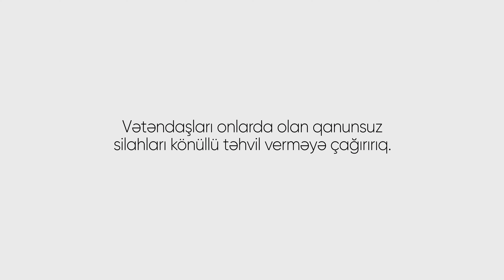Apar o silahı təhvil ver!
❗️ Daxili İşlər Nazirliyi əhalidə qanunsuz saxlanılan odlu silah-sursatla bağlı növbəti maarifləndirici videoçarx hazırlayıb. Qanunsuz saxladığı odlu silahı, döyüş sursatını, partlayıcı maddələri könüllü surətdə təhvil verən şəxs, əgər həmin əşyaları cinayət törətməkdə istifadə etməyibsə, məsuliyyətdən azad edilir. Odlu silahın və döyüş sursatının qanunsuz saxlanılması, satılması və s. barədə polisə məlumat verən şəxslər isə konfidensiallıqları qorunmaqla mükafatlandırılacaqdır. Vətəndaşlar əmin olsunlar ki, hər bir qanunsuz saxlanılan odlu silah təhlükə mənbəyidir, hansısa ictimai təhlükəli əməlin törədilməsində alətə çevrilə bilər. Cəmiyyətdə böyük məmnuniyyətə səbəb olan bu tədbirlərə dəstək verən hər bir vətəndaşa təşəkkür edirik.